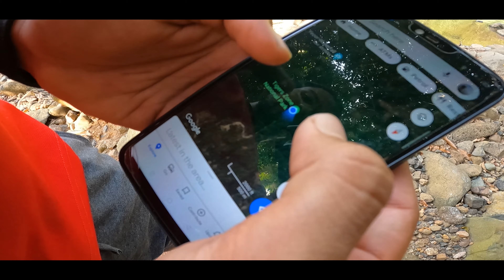NEELA PANI NILA PANI 😱😱😱 in thane Cheena village to yeoor hills ! thane city ! offbeat trek !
a offbeat trek from Cheena to yeoor hills tough and beautiful ❤️ I took two small kids for there second trek they will remember for life time experience u will not forget the sceneries of the try must do if u live in thane 🤘🤘